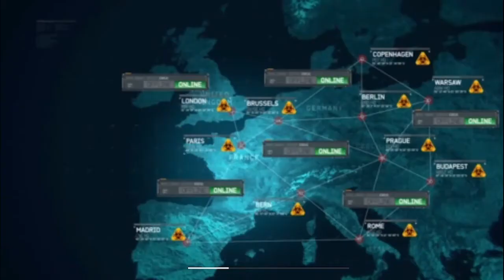Call Of Duty ACT 2 # Episode 8 Y Locker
Y Locker